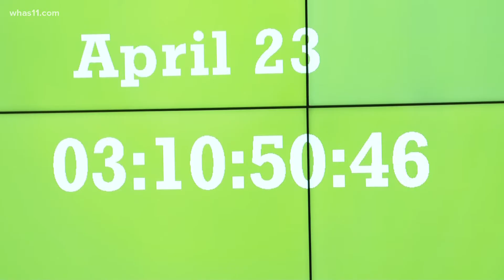Louisville police say they are 'confident' in their security plan for Thunder Over Louisville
Around 500,000 people are expected to attend this year's event, which will return to Waterfront Park for the first time since 2019.